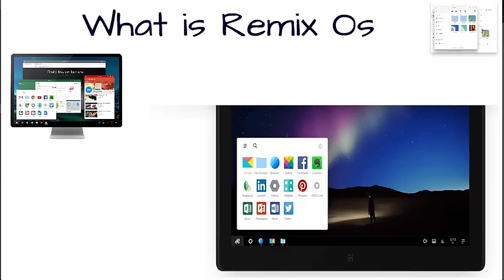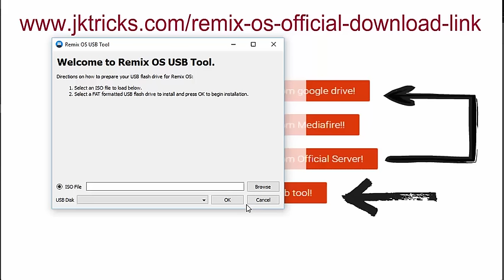What is Remix Os? Use Android + Windows | Google Play, Whatsapp in Pc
हेल्लो दोस्तों मैं हु संदीप ओला और आज मैं लेकर आया एक छोटा से विडियो ये. आज मैं आपको बताऊंगा Remix os क्या है दोस्तों यह
ऑपरेटिंग सिस्टम है जो Android + Windows का Mix है इसमें हम Android और Windows दोनों का मजा ले सकते है
वैसे इसमें एंड्राइड इनस्टॉल होगा लेकिन फाइल को Open करना मिनीमाइज करना ये सब Windows का है हम इसको pendrive से
इनस्टॉल कर सकते है लेकिन आपकी pendrive थोड़ी फ़ास्ट होनी चाहिए. दोस्तों ये बहुत ही अच्छा ऑपरेटिंग सिस्टम है आप
एक बार इनस्टॉल कर के देखना मजा आ जाएगा
इसका एक आप्शन बहुत अच्छा है इसको हम इनस्टॉल किये बिना भी चला सकते है बस आपके पास pendrive में होना चाहिए आप
बिना किसी Installation के इसे चला सकेंगे.
इसमें आप सभी एंड्राइड एप्प चला सकते है गूगल प्ले चला सकते है लेकिन गूगल प्ले आपको बाद में अलग से डालना पड़ेगा.
इसको आपको इस वेबसाइट से डाउनलोड कर सकते है.

अगर आप ट्विटर चलाते है तो आप ट्विटर पर भी Hindi Technical World को फॉलो कर सकते है इस लिंक से